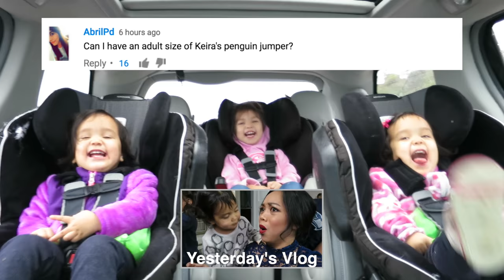Decorating (NOT EATING) the Ginger Bread House! - November - ItsJudysLife Vlogs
Snapchat! itsMommysLife

Judy's Links

Benji's Links

Vlog Camera We Use:

Blendtec Blender